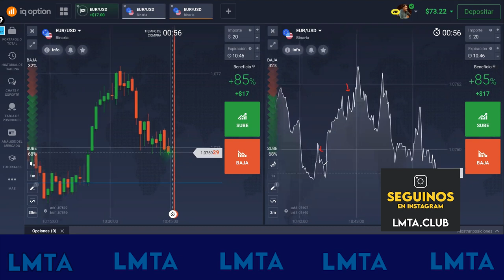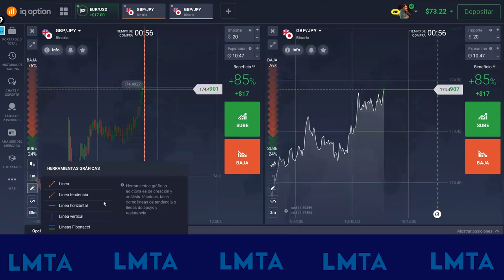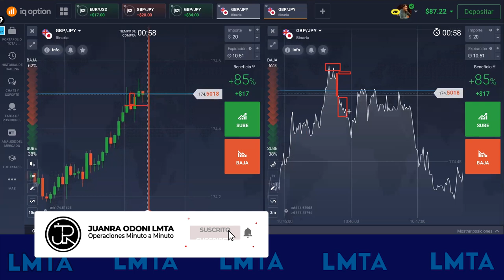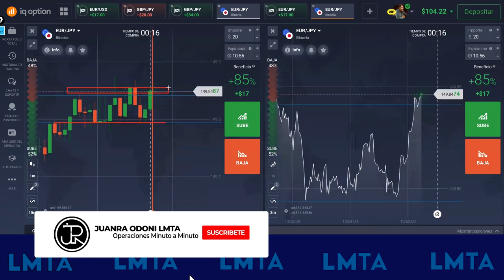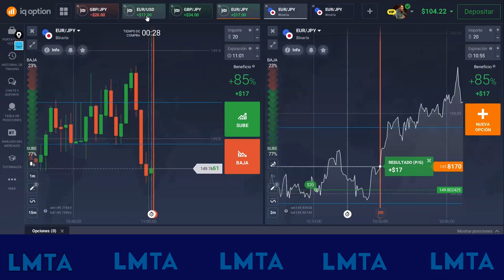✅El ÚNICO TRUCO que necesitas en [OPCIONES BINARIAS]🤑🤑Juanra Odoni LMTA - 2023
🟢 𝗛𝗼𝗹𝗮 𝘁𝗿𝗮𝗱𝗲𝗿 𝘀𝗶 𝘁𝘂 𝗼𝗯𝗷𝗲𝘁𝗶𝘃𝗼 𝗲𝘀 𝗵𝗮𝗰𝗲𝗿 𝘁𝗿𝗮𝗱𝗶𝗻𝗴 𝘂𝘁𝗶𝗹𝗶𝘇𝗮𝗻𝗱𝗼 𝗹𝗮 𝗔𝗖𝗖𝗜𝗢𝗡 𝗗𝗘𝗟 𝗣𝗥𝗘𝗖𝗜𝗢, 𝗽𝘂𝗲𝘀 𝗲𝘀𝘁𝗲 𝘃𝗶𝗱𝗲𝗼 𝗲𝘀 𝗽𝗮𝗿𝗮 𝘁𝗶. 🟢

                                𝗜𝗡𝗙𝗢𝗥𝗠𝗔𝗖𝗜𝗢𝗡 𝗗𝗘 𝗟𝗔 𝗔𝗖𝗔𝗗𝗘𝗠𝗜𝗔 𝗟𝗠𝗧𝗔

𝗖 𝗢 𝗡 𝗧 𝗔 𝗖 𝗧 𝗢:
Información del Curso

𝗣 𝗔 𝗚 𝗜 𝗡𝗔   𝗪 𝗘 𝗕:
Website de la Academia LMTA

𝗖 𝗔 𝗡 𝗔 𝗟   𝗗 𝗘   𝗧 𝗘 𝗟 𝗘 𝗚 𝗥 𝗔 𝗠:

                                                   𝗥𝗘𝗗𝗘𝗦 𝗣𝗘𝗥𝗦𝗢𝗡𝗔𝗟𝗘𝗦

𝗧 𝗘 𝗟 𝗘 𝗚 𝗥 𝗔 𝗠:
Contacto Personal

                                            𝗖𝗔𝗡𝗔𝗟𝗘𝗦 𝗥𝗘𝗖𝗢𝗠𝗘𝗡𝗗𝗔𝗗𝗢𝗦

DIOS ES MI GUIA, CREO EN SU PALABRA.